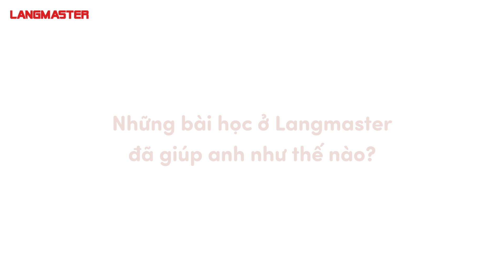Langmaster từ thói quen tốt trở thành văn hóa doanh nghiệp: Chủ tịch SK Holdings Mr. Hoàng Đình Toàn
KẾT NỐI VỚI LANGMASTER QUA ZALO ĐỂ NHẬN THÊM THÔNG TIN